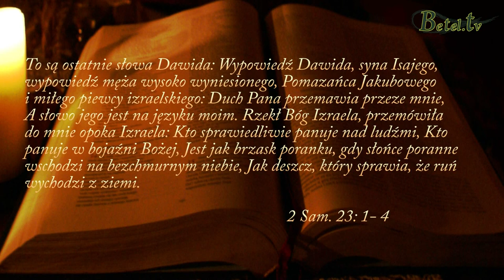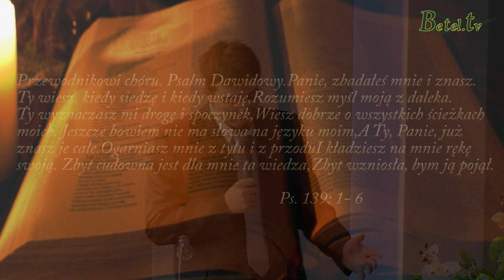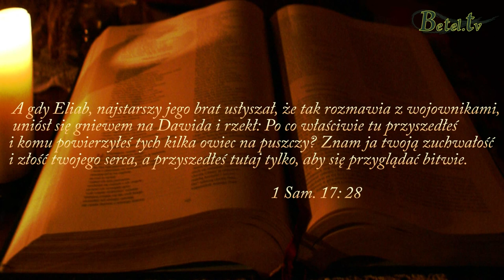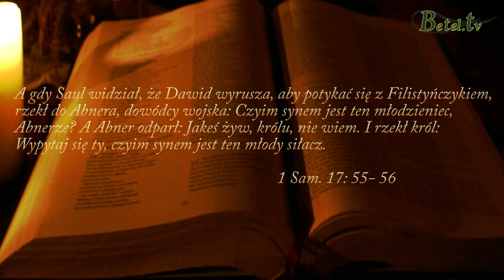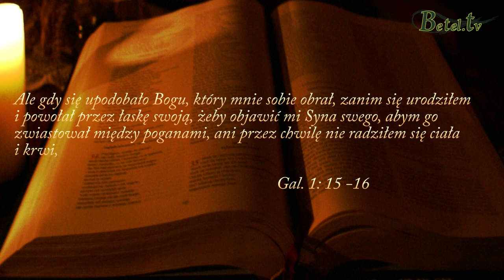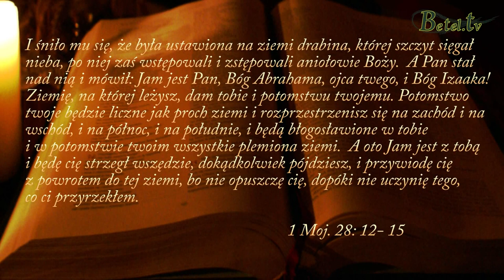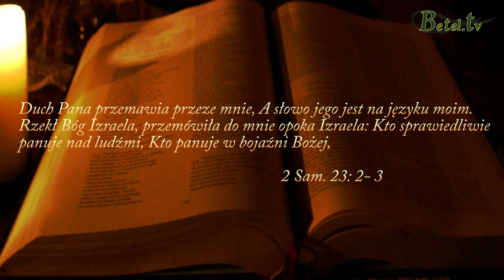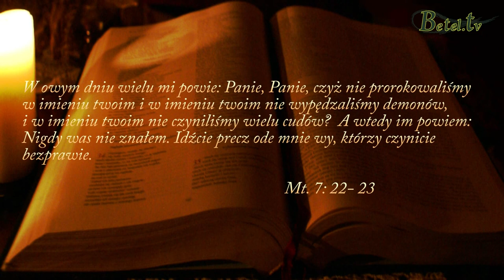15.12.2013 - Jak Dawid... - Arkadiusz Duchniak